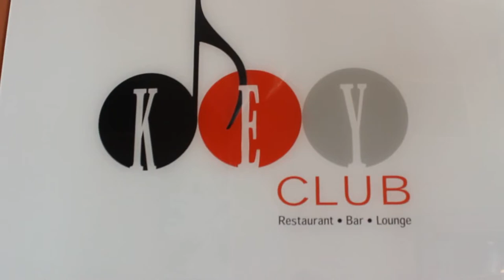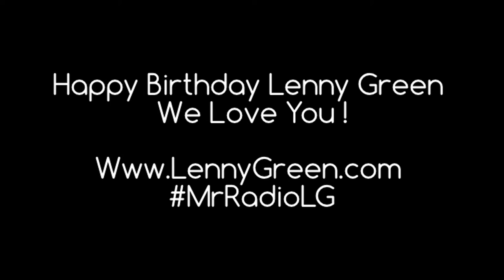107.5 WBLS Lenny Green of "The Quiet Storm" birthday celebration covered by Madison Jaye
Directed & Edited by Madison Jaye
107.5 WBLS Lenny Green of "The Quiet Storm" all white birthday celebration. With appearances by celebrities stylist, Hot 97 Heavy Hitters and many more !